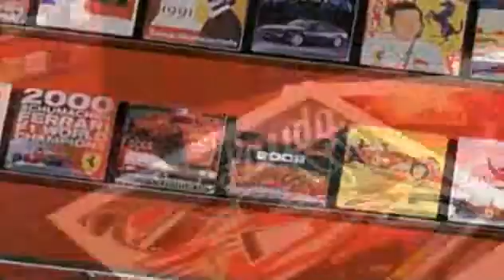Ferrari, 60 anni in 60 simboli.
Editalia celebra il sessantenario di Ferrari con la realizzazione di una pregiata Opera, appositamente creata per ripercorrere la storia della famosa Casa Automobilistica.